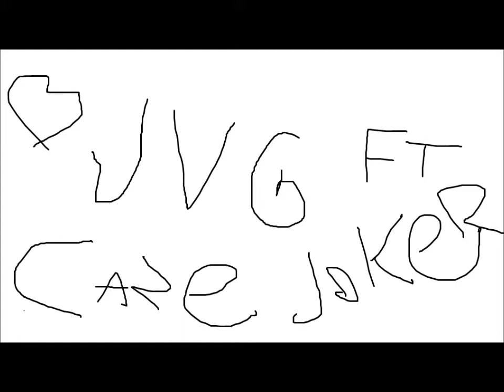OLD F*CKIN GOOD TIMES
hahaa like please if u remember that fuckin OG GAMERTAG!!! Hahaha just some goddamn old clips from my pc! :DD ahhh, í still remember those times when hittin wasnt like 'job' u just played with friends and that was fun! Nowadays mw2 is somekind of stress and yah peace out and slash beavers!